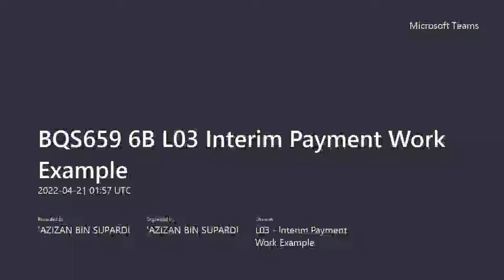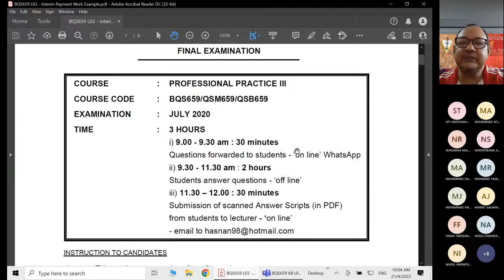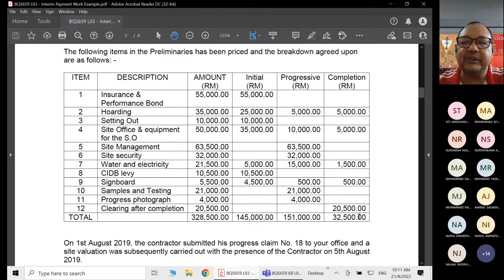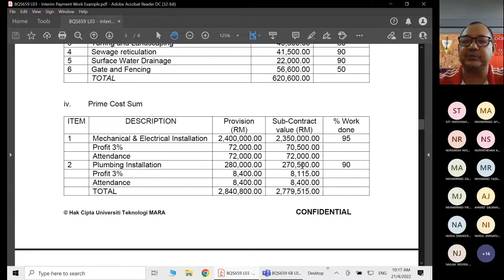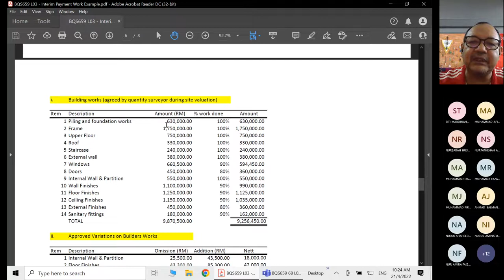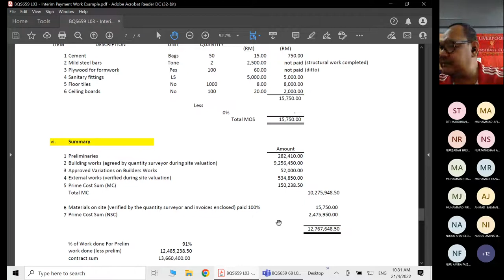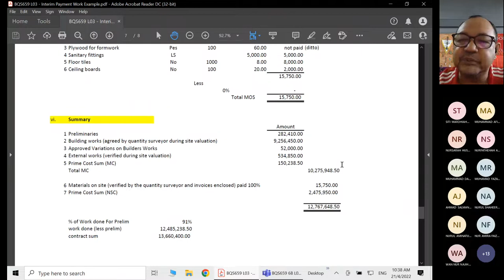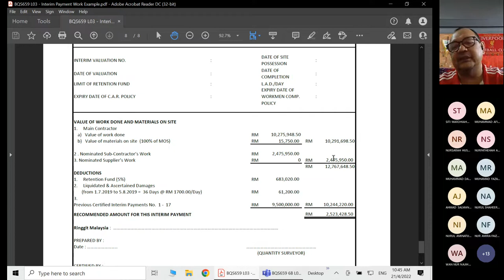Payment Management: Interim Payment Work Example